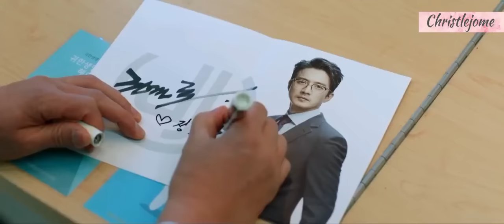Backstreet Rookie Episode 3 Tagalog Dubbed